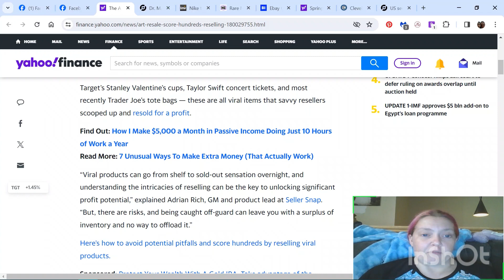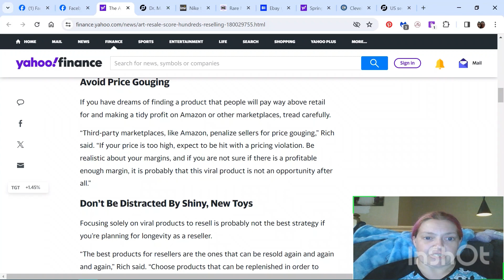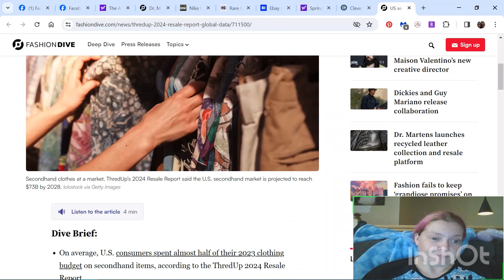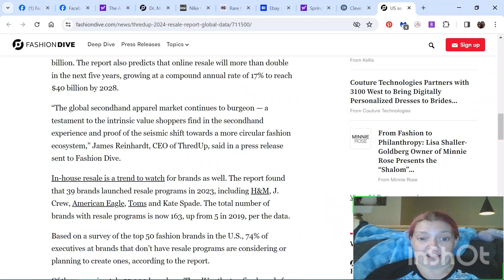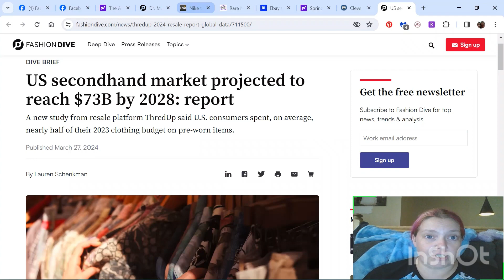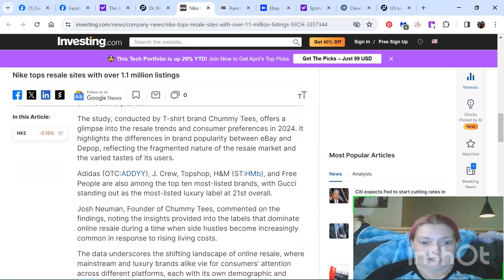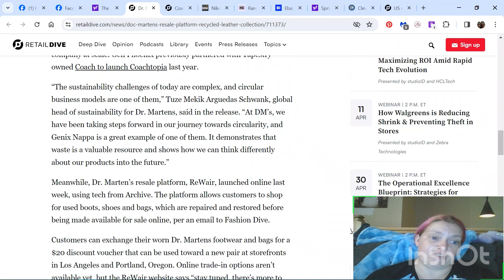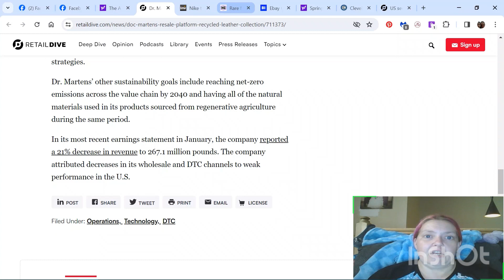Where is reselling going? What changes are we in for?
Let's talk about where reselling might be in the future. Do you think the big companies doing their own reselling is good? What brands are at the top of fashion with listings?  Watch and find out!!

I'm also on Whatnot (Get a $15 credit for first time users)

References: websites of articles
- The Art of the Resale: How To Score Hundreds by Reselling Stuff

yard sale garage sale church sale reselling reseller yard sale thrift store estate sale ebay seller over the years selling on ebay full time reseller yard sale ride along garage sale ride along thrift store ride along church sale ride along rummage sale shop with me ebay sales selling on ebay ebay selling ebay sellers ebay news yard sale finds yard sale profit make money online make money from home